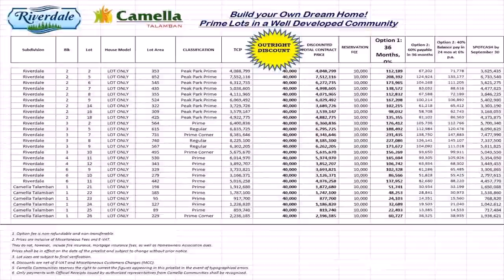House Design And Price In Philippines (see description) (see description)